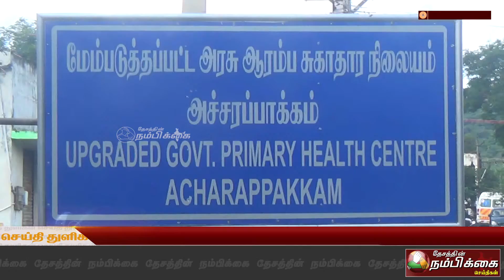உதயநிதி ஸ்டாலின் பிறந்தநாளை முன்னிட்டு குழந்தைகளுக்கு தங்க மோதிரம்